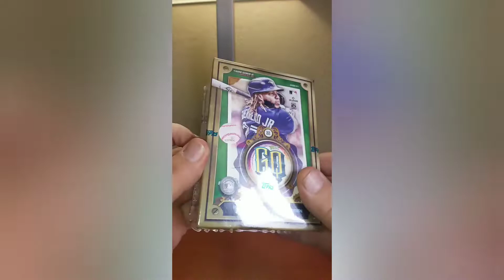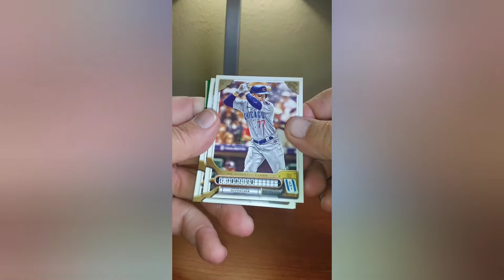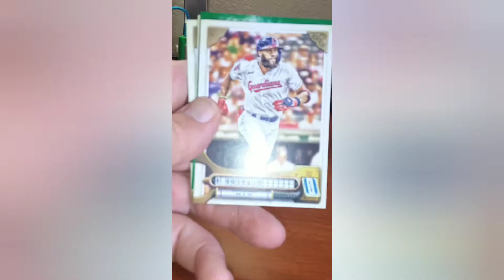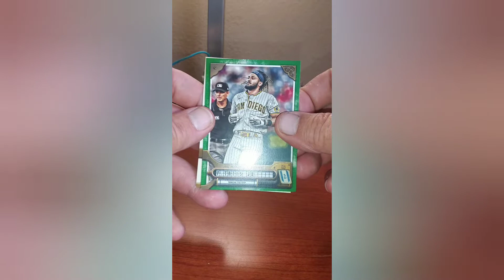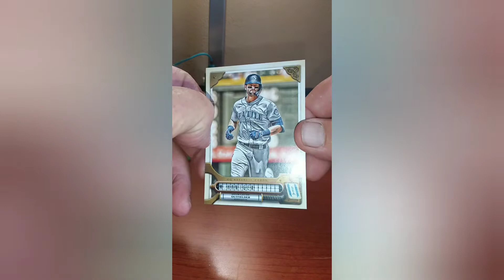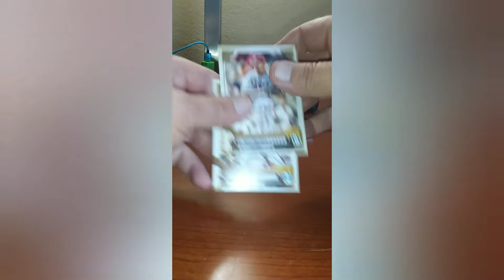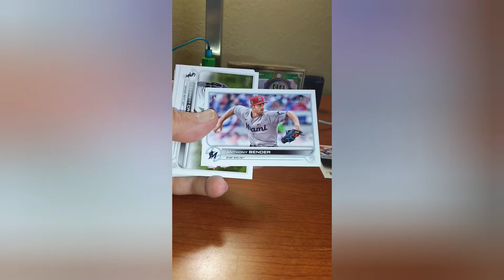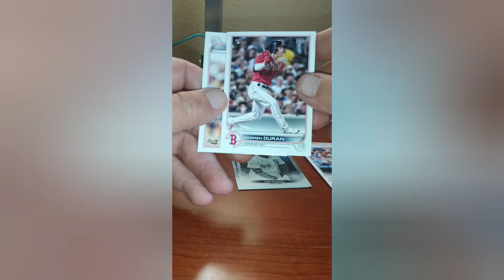2022 gypsy queen & 2022 topps series 1 value pack...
This is the link to follow me on whatnot